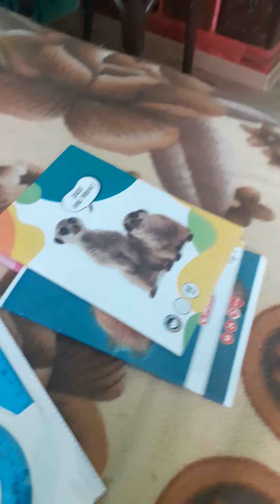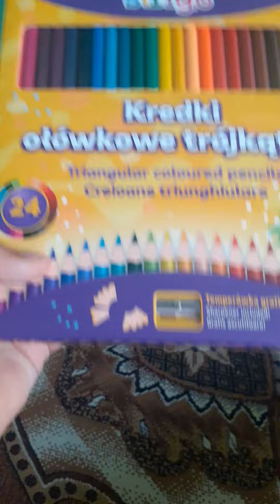31 august 2022